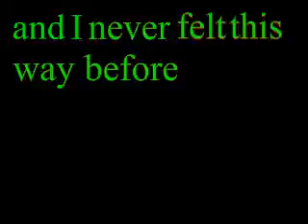the time dirty bit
school opdracht alleen werken met vlakken en tekst